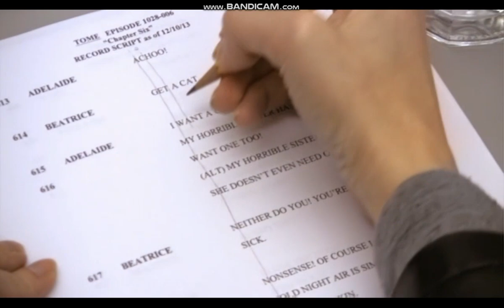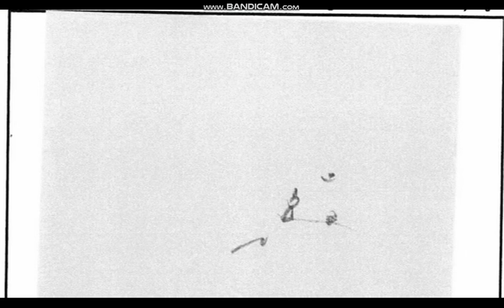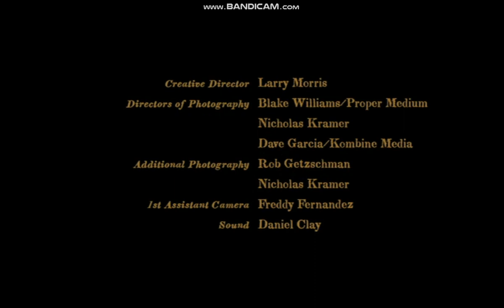Behind Over The Garden Wall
Over The Garden Wall 2015 DVD
Special Features
Original Pilot Tome Of The Unknown
Atlernate Title Cards
Deleted Animatics